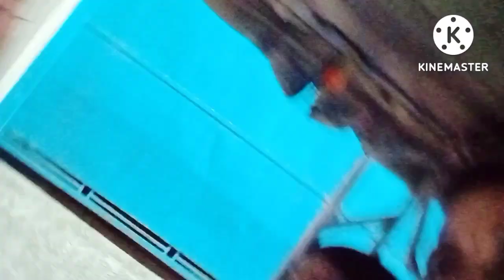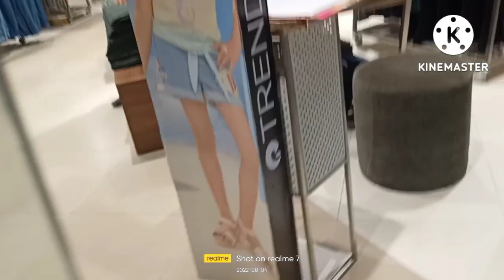Big Bazar ab nahi raha😭,,,,Ab aa Gaya h Smart Mart 😜......To chaliye dekhate h ye ab kaisa lagta h..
bigbazar ab badal gaya
smart Mart aa gaya